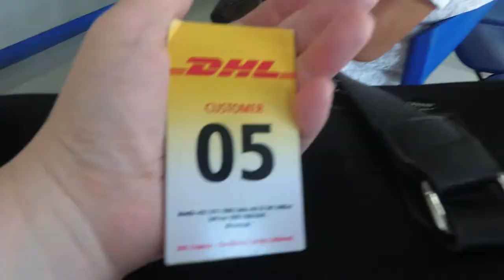WHERE WAS KELLY SEVERIDE WHEN I NEEDED HIM? | Ralph & Dia Vlog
This vlog was shot entirely using the new Sony RX100 Mark VI

Lopez Jaena St., Brgy. 1,
Hinigaran, Negros Occidental
Philippines, 6106

Much thanks to Pinkzebra for our intro and outro song: "Walk Through Life" - feat. Benji Jackson